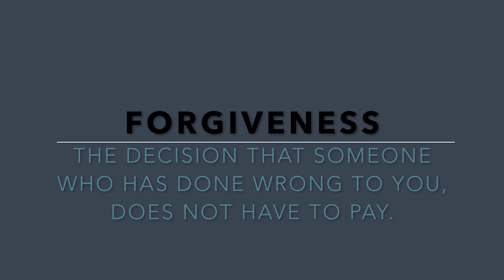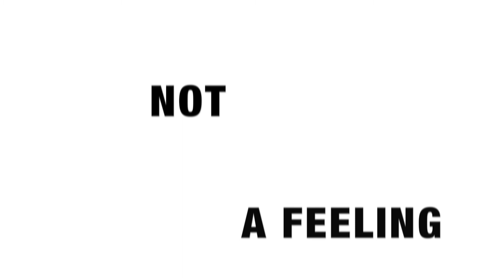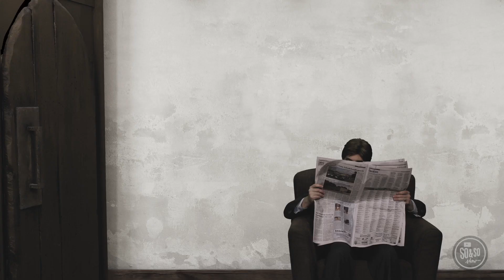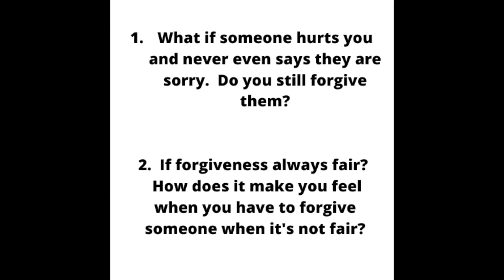Keystone Kids Service - Elementary - 1st Grade - 5th Grade - 3/29/20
Here are some additional resources to go along with today's lesson that we hope will help you and your family throughout the week!

Spotify Playlist with Kids Worship Songs

Other class resources and activities

Family Scavenger Hunt